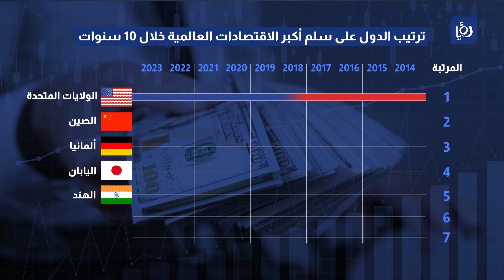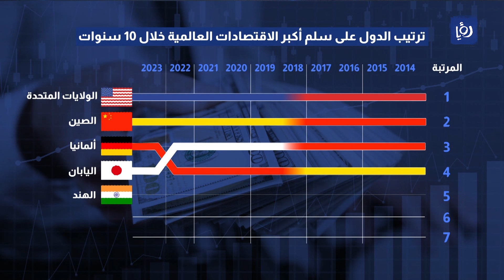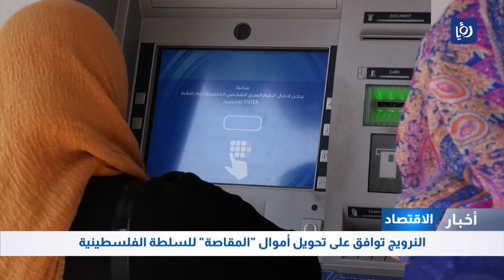ترتيب الدول على سلم أكبر اقتصادات العالم .. التفاصيل في نشرة الاقتصاد من "رؤيا"